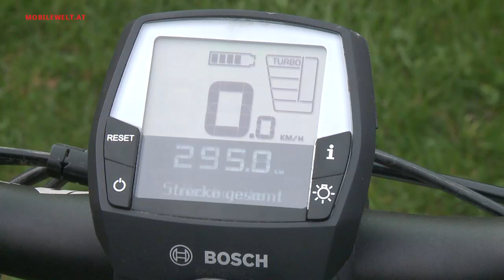KTM Macina Kapoho 27,5+ 11 CX5 e-Mountainbike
Elektroantrieb und Mountainbike - das ist die neue Trend-Kombination am Fahrradmarkt. Ein Aushängeschild ist das neue e-Mountainbike KTM Macina Kapoho 27,5+ mit dem 75 Nm Drehmoment starken Bosch Performance Line CX Antrieb. Ein Spaßgerät durch und durch, egal ob Gelände oder Alltagsbetrieb. Unsere Eindrücke aus dem Testzeitraum im Video.